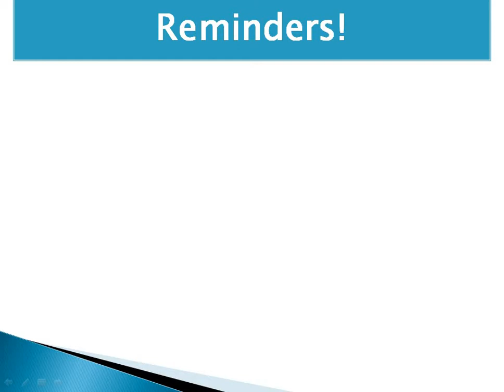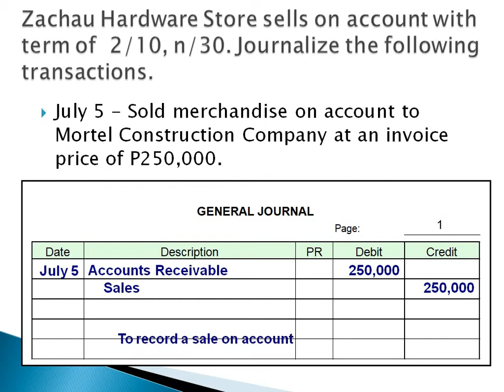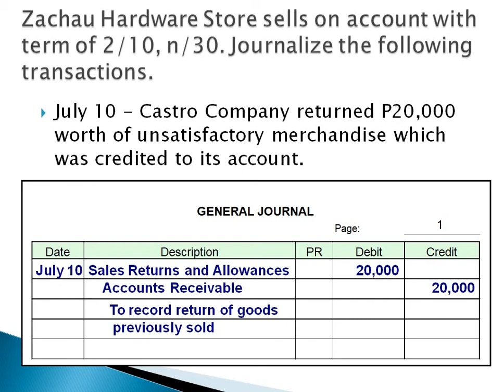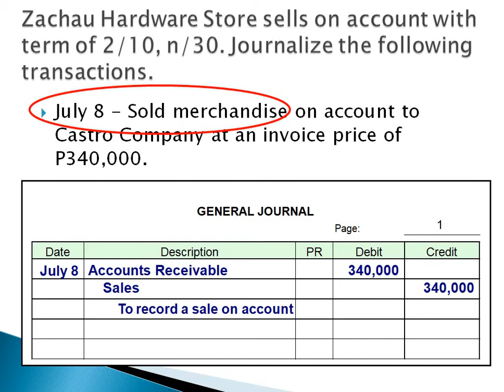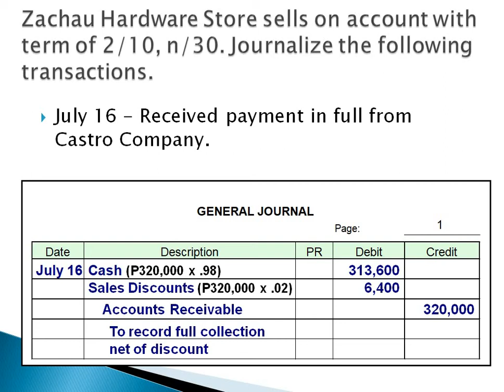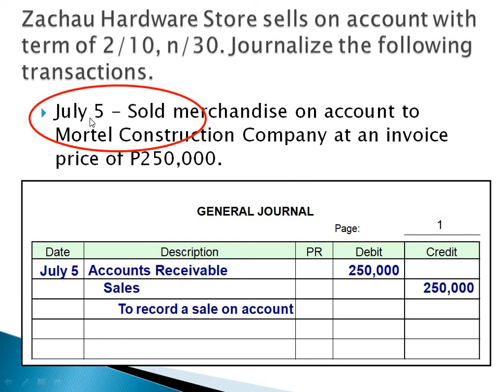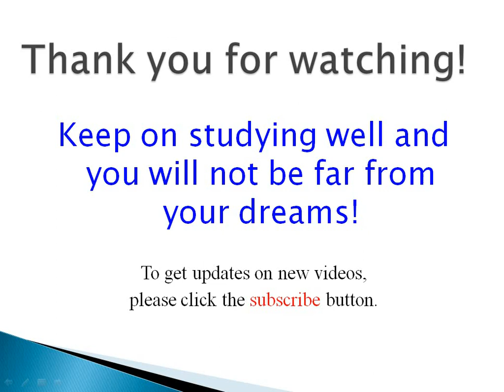Part 3 - Journal Entries for Merchandising Business (Sales, Sales Return, Collection of AR)